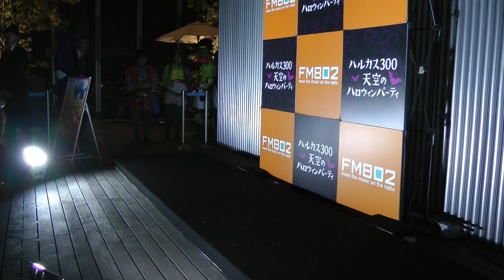あべのハルカスにてハロウィン仮装コンテスト２０１５／１０／３１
Halloween Costume Contest at ABENO HARUKAS 2015/10/31.